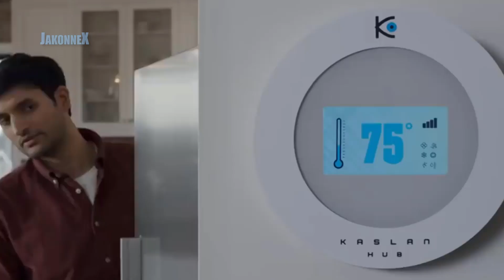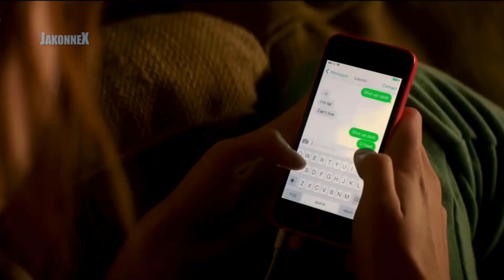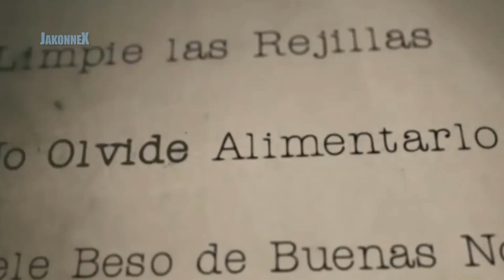8 Mejores Películas de MUÑECOS Diabolicos ACTUALES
8 Películas de MUÑECOS Diabolicos ACTUALES

Aqui hablaremos de las mejores Peliculas de muñecos malvados, peliculas de muñecos malvados en netflix, peliculas de muñecos diabolicos en netflix, peliculas de muñecos terroríficos y peliculas nuevas de muñecos diabolicos.

♦Demonic Toys: Personal Demons
♦Puppet Master: The Littlest Reich
♦Poltergeist
♦Curse of Chucky / La maldición de Chucky
♦Annabelle Comes Home
♦Child's Play Remake 2019
♦The Boy / El Niño Película 2016
♦Annabell Creation / Annabelle 2: La Creación

💪Ya somos Guerreros de raza pura en este canal Un abrazo te quiero!